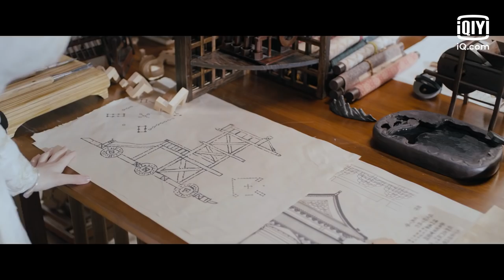【FULL】The Flowers Are Blooming EP01 | 清风朗月花正开 | KiKi Xu 许佳琪, Huang Sheng Chi 黄圣池 | iQiyi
【The Flowers Are Blooming】is trending on iQIYI with multiple subtitles.

【Introduction】Favored by the former emperor, Princess Chen Lang Yue was obsessed with fortifications and sneaked out of the palace, and joined the team of wood feather craftsmen co-created by the talented Turin master Li Qingfeng and Ronaldinho. Eight teenagers with different personalities gathered together for their own ideals, and they remodeled strange and interesting buildings. The eight partners sometimes quarreled, sometimes warmed and supported each other. They experienced twists and turns, remodeling the buildings and remodeling their own hearts. In the end, everyone in the Muyu team got their own growth and destination.

【Cast】KiKi Xu， Huang Shengchi